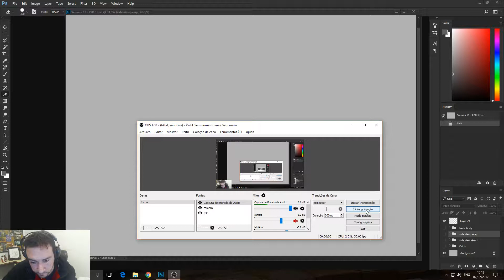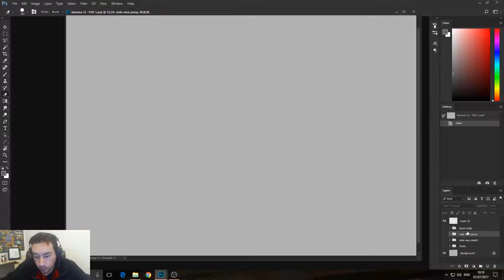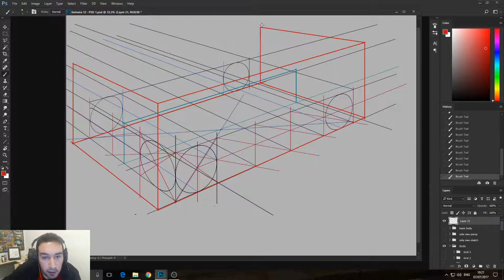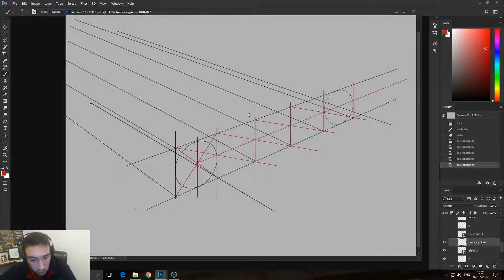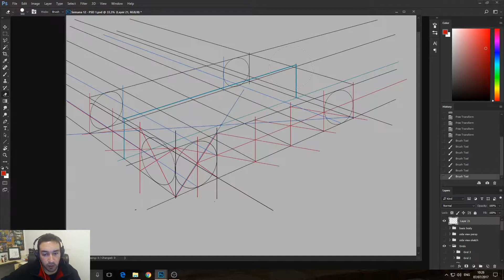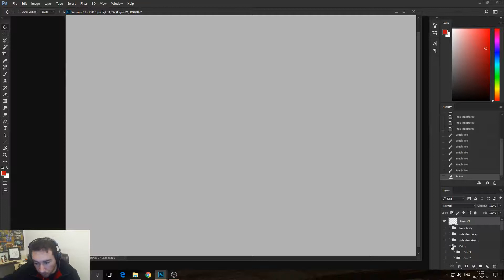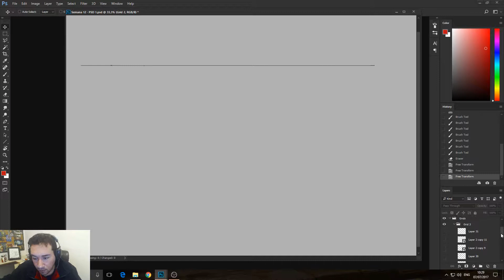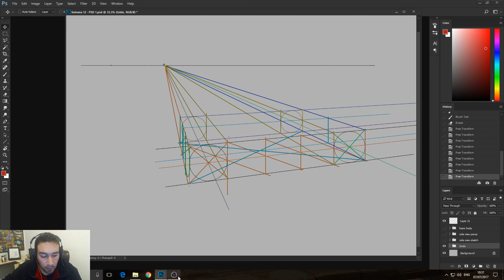Desenhando um CARRO - Grids